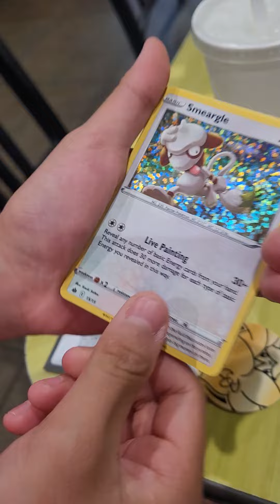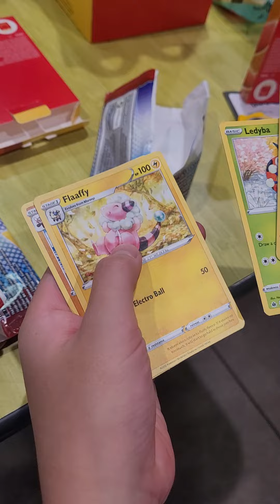McDonald's pokemon unboxing- me vs my friend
I traded my gossifleur for his smeargle